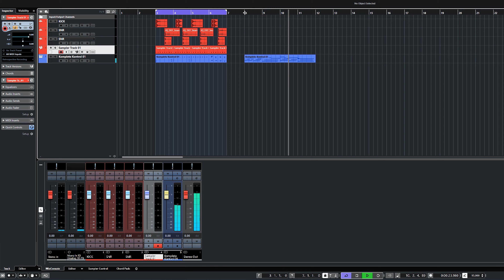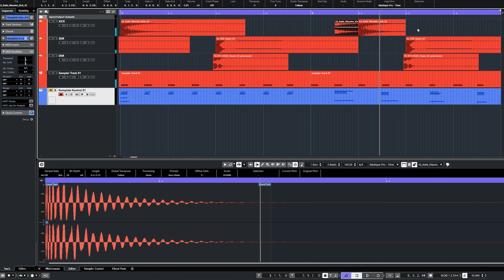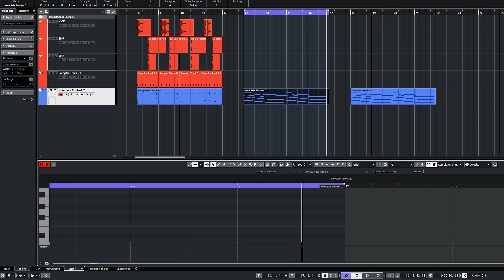מדריך הפקה מוזיקלית \ איך להכניס חיים למוזיקה | קיובייס 10.5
קורס הפקה מוזיקלית, מיקס ומאסטרינג מבית ד"ר צ'אן
הקורס היחידי בישראל שילמד אותכם את כל מה שאתם צריכים כדי בא' ועד ת'
יסודות כלי הסאונד ופרוססורים, תיאוריה מוזיקלית, תיאוריה הפקתית
הפקה מוזיקלית, מיקס ומאסטרינג
בנוסף תקבלו במתנה 4 חבילות סמפלים ועד בונוסים :)

היום אנחנו נראה איך מכניסים חיים למוזיקה ולהפקות כדי לתת את התחושה
שנגן אמיתי השאיר את החותם שלו על הטראק.

שאלות ותשובות

ד"ר צ'אן שאלות ותשובות

מיוזיקולוג

מוזיקה, מפיק מוזיקלי, הגרלה מיוזיקולוג אולפן הקלטות למתחילים שאלות על מוזיקה

ולוג מוזיקה אתם שואלים אנחנו עונים

BIG UP!

סאיי רקורדס

ליירינג

קומפרסור

מדריך מיקס

מדריך מיקס ומאסטרינג

איך מתחילים מיקס

כרטיס קול לאולפן הביתי

הפקה מוזיקלית

מיקס ומאסטרינג

טיפול אקוסטי

מדריך הפקה מוזיקלית

איך עושים

סאונד והפקה

אולפן ביתי

קורס סאונד

קורס מיקס

קורס מיקסינג

Komplete 12

מוניטורים לאולפן הביתי

מוניטורים לאולפן

סמפלים

מדריכי מיקס

כרטיס קול לאולפן

vocal chop

הולוג של דר צ'אן

native Instruments

אקוסטיקה לאולפן

הולוג שלך ד"ר צ'אן

ד"ר צ'אן סקירה

מיקרופון קונדנסר מומלץ

לימוד סאונד

הקמת אולפן ביתי

מדריך מיקס ומאסטר

טכנאי סאונד

לימוד סאונד באינטרנט

אקוסטיקה

מיקרופון

מוניטורים מקצועיים לאולפן הקלטות

מוניטורים אולפניים

לימוד הפקה מוזיקלית באינטרנט

אוקסטי

קונדנסר

קיובייס

כרטיס קול למחשב

כרטיס קול חיצוני להקלטות

קיובייס 10

קונטרולר

קונטרולר מידי

מידי קונטרולר

איך להכין ביט

איך עושים מיקס

איך עושים מאסטרינג

אוטומציה למתחילים

אוטומציה בקיובייס

מיקרופון לאולפן הביתי

אוטומציה מה זה

איך עושים מיקס שירה

איך למקסס ערוץ שירה

איך למקסס ווקאל

מה זה קומפרסור

מיקרופון

מוניטור לאולפן

טמפלטים

מוניטורים

מיקס בס

קורס קיובייס

חבליות סמפלים

אקוסטיקה לאולפן ביתי